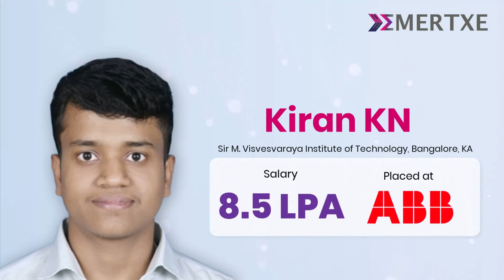Best Embedded Training with Placement Support Resulted in ABB Job | Kiran Speaks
Kiran’s career took a sharp turn for the better when he joined the best embedded training with placement support at @EmertxeTrainings — a perfect blend of hands-on learning and real-world preparation.

The entire Emertxe team extends its heartfelt congratulations to Kiran for this outstanding achievement and wishes him success in all his future endeavors. 👍

Emertxe is India's No.1 Ed-Tech for Job Oriented Embedded Systems & Internet of Things (IoT) Courses with 571 Placement Drives in last 9 months of 2024.

➡️For any Query regarding Embedded Systems Online/Offline Courses with 100% Placements

Some Of The Main Reasons Are :
1. 1500+ Core Placement Companies Are Hiring Our Students
2. We Give 100% Job Guarantee, 70+ Expert Mentors, Highest You Can Find in the Training Industry.
3. We Provide Disha Workshops, Mock Interviews and Career Coaching.
4. 2 Years Unlimited Placement Opportunities. Flexible Learning Modes - Online and Offline

Thank you for joining us in celebrating  Kiran's achievement and for being a part of the Emertxe community dedicated to excellence in the field of embedded systems.

Sounds Amazing?? If you found  Kiran's journey inspiring and insightful, don't forget to: